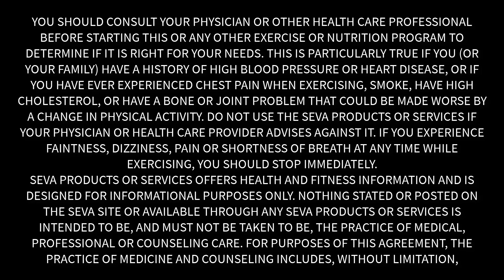5 Easy Ways to Keep the Holiday Weight Off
Want to keep the weight off during the holidays this year? Here are some easy practical things you can do to have the best holiday season ever! This new years you might not even need a resolution!